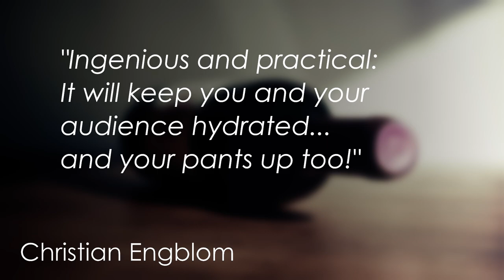Invisibelt - Official Trailer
A revolutionary gimmick for producing bottles!